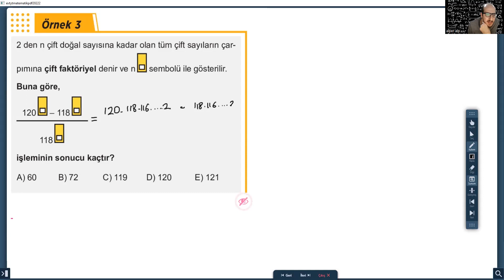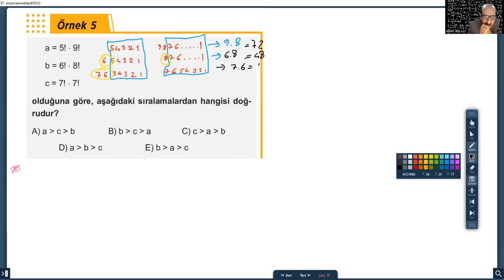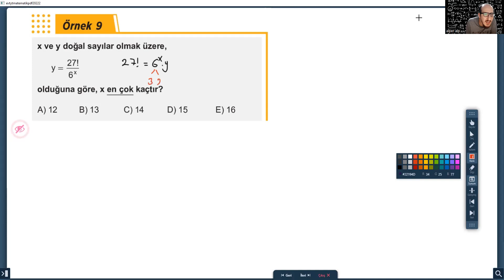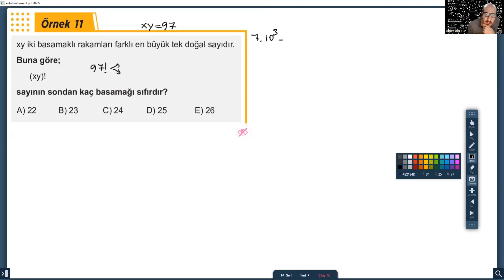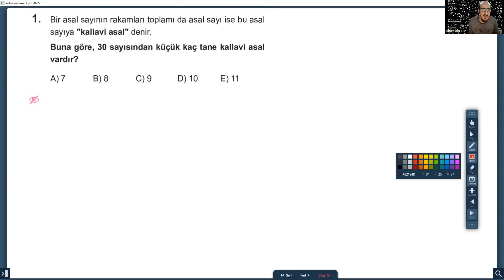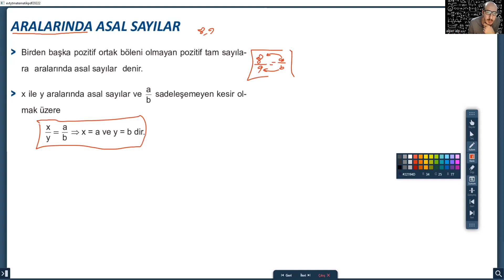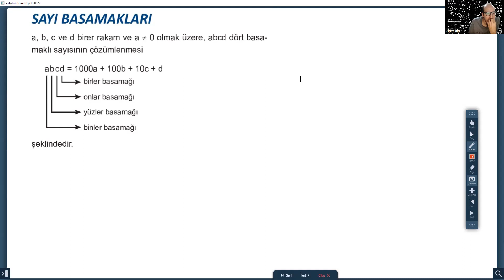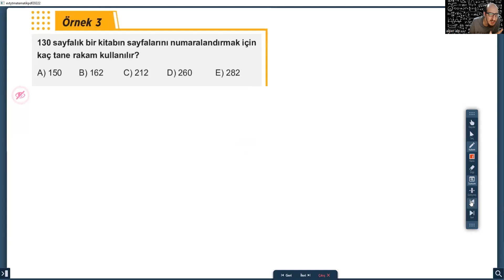FAKTÖRİYEL ASAL SAYILAR 5. föy Eğitim Vadisi 2023 TYT Konu Anlatım Kesin Çıkar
FAKTÖRİYEL ASAL SAYILAR

MATEMATİK DERSİ İÇİN KAYNAK KİTAP TAVSİYESİ VE ÇALIŞMA STRATEJİLERİ (TYT-AYT DERSLERİNE BAŞLIYORUZ!) 2023 YKS

Eğitim vadisi yayınları yenilendi.
Sıfırdan başlayanlar mutlaka Aktif Matematikle başlasın.
Lütfen yotumlara seviyenizi yazın ona göre dersi ilerletelim.

Ayrıca programlama ilgisi olan varsa yotumlara yazsın.

Dersler Cuma akşam yüklenecek haftasonu rahat çalışabilmeniz için.
Ayt için de beraber başlayacağız.